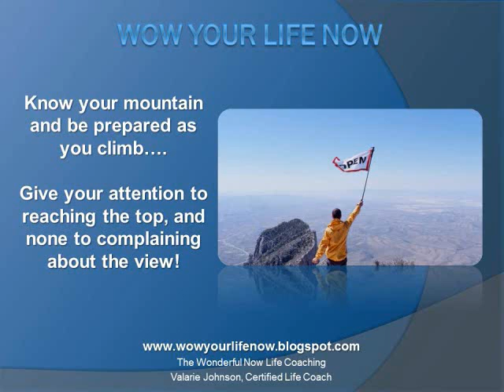Know your Mountain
From the WOW YOUR LIFE NOW Series! Coach Valj on Knowing your Desired End Result!